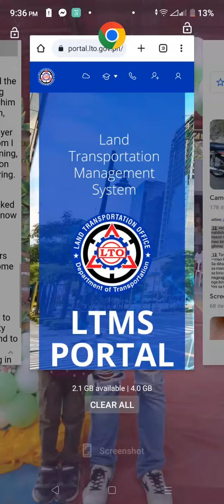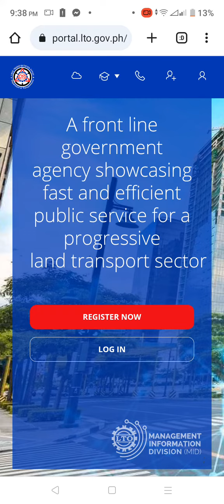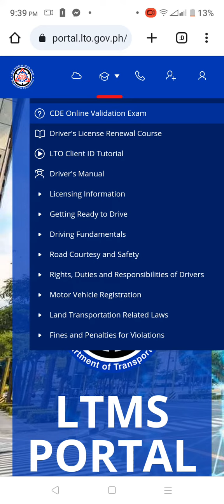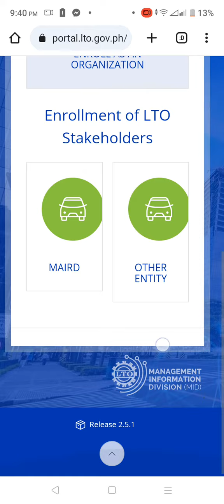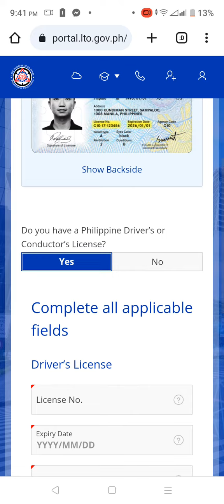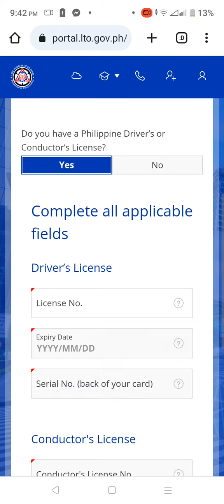HOW TO TAKE EXAM LTO DRIVER LICENSE// exam portal link